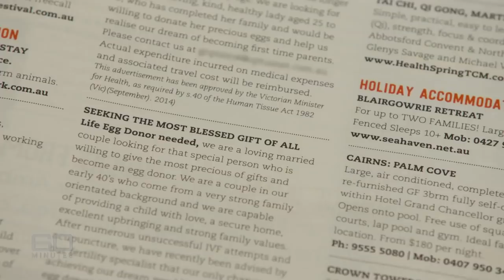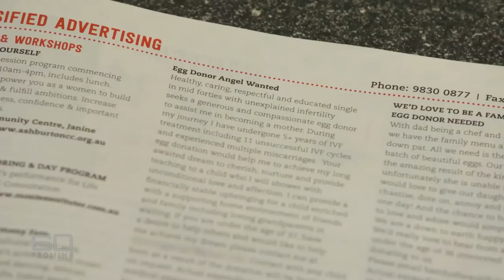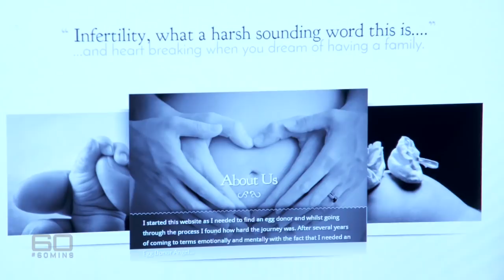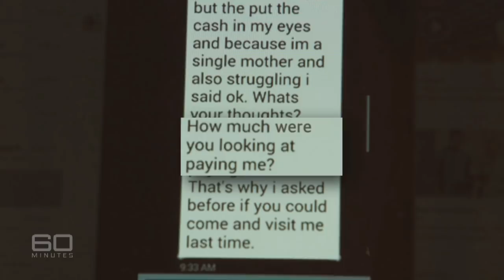Desperate parents buying donor eggs on the black market | 60 Minutes Australia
For many Australian couples unable to be parents the desperation can be overwhelming. As a result, more and more of them are now paying donors for eggs. It’s a dangerous path to go down because it’s against the law in this country. If caught they face harsh penalties including prison sentences of up to 15 years. On the other side of this baby business, an increasing number of young women are realising the value of their eggs and eager to cash in. Some are demanding up to $20,000, with no guarantees their eggs will even lead to babies. In a 60 Minutes investigation Allison Langdon reveals a cruel black market trade in human eggs and warns of an urgent need to make our complicated donor laws fairer.